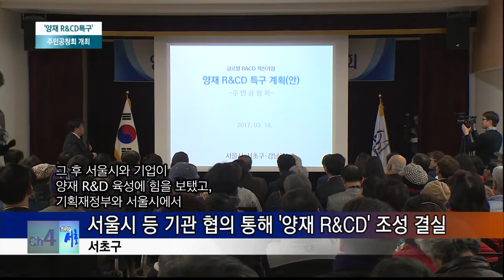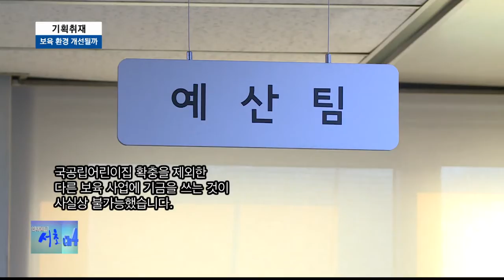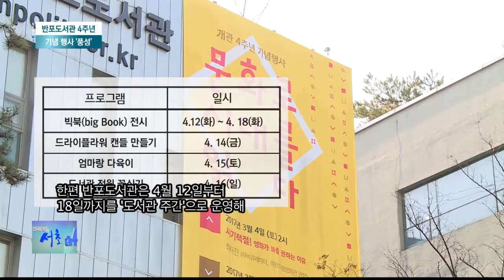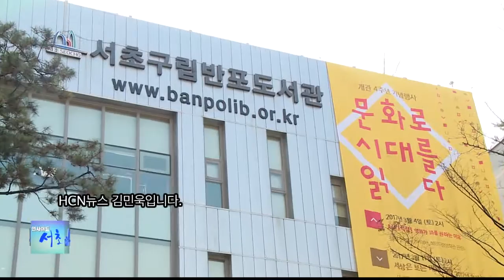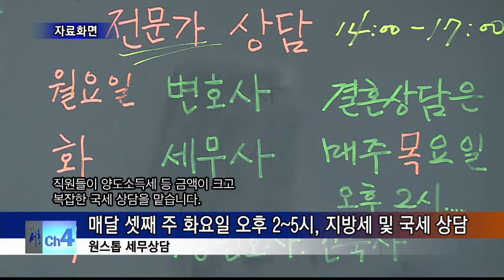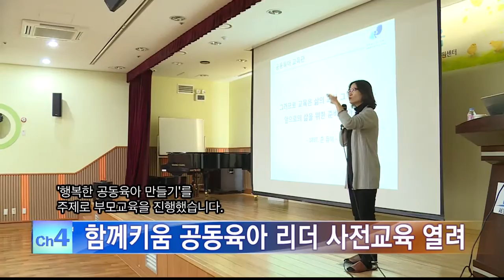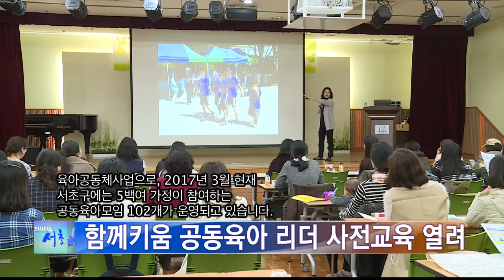170324 인사이드서초 303회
170324 인사이드서초 303회